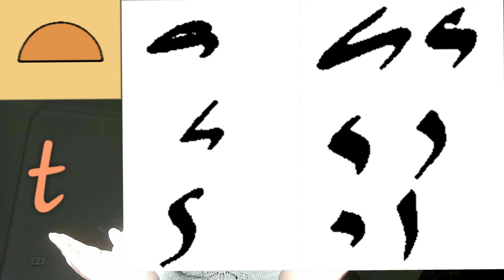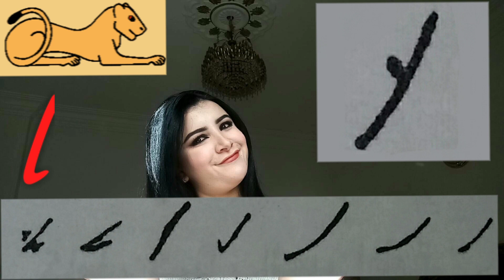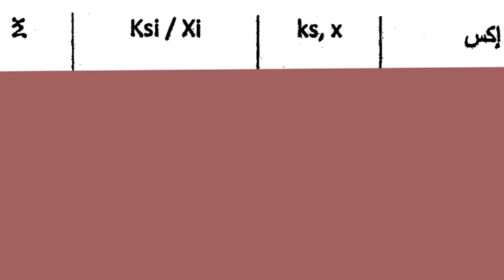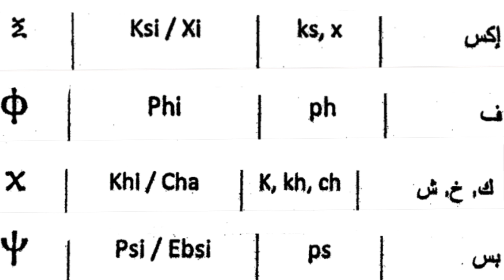شرح لحروف الهيروغليفية بال هيروغليفى والهيراطيقى والديموطيقى والقبطى ج4 😉🔥💣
شرح للحروف الهجائية للغة المصرية القديمة  بالخط الهيروغليفى
وكمان هنبص عليهم بالخط الهيراطيقى والديموطيقى والقبطى 😃
الشرح مقسم على 4 فيديوهات
ودا الجزء الرابع والأخير وهنتعلم فيه الحروف
ت ، ث ، د ، ج معطشة ، ل
بالاضافة الى 5 علامات يونانية من الأبجدية القبطية

بتمنى الفيديو يعجبكم وتستفيدوا منه 💙
For more information about the ancient Egyptian civilization & language, follow me  👇on our pages on social media from here:

وأوعوا تنسوا
حافظوا على آثاركم تحموا تاريخكم